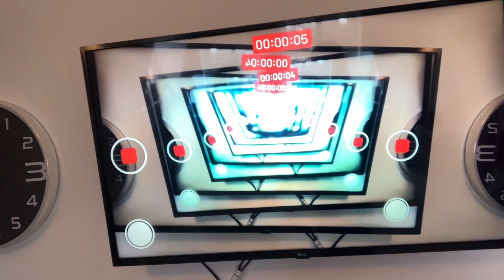Failed stuff from yesterday into this?!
At the end I jump and almost die
Then I send it of to my editors and I got this so enjoy

Sud if ya want
It's free so yeah ig